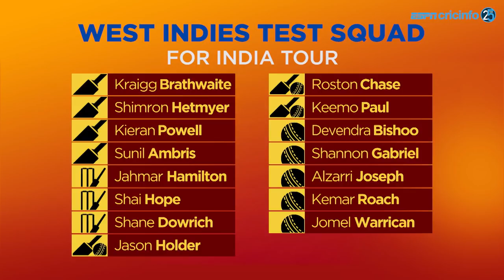Kohli Raises Concerns Over 100-Ball Format & More | ESPNcricinfo Dailies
Top cricket news from around the world: England recalls Curran, Moeen for the 4th test, West Indies drop Devon Smith for India tests, Murtagh helps Ireland level series & lastly, Kohli raises concerns over 100-ball format.